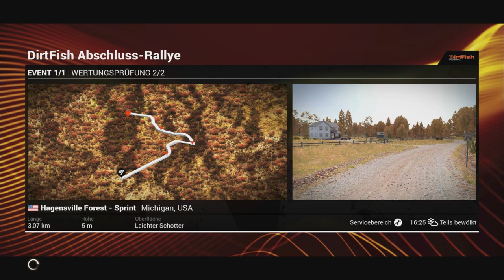Dirty Fish Part 1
Lets Start the first part at Liske Forest with the Sprintrace in a opel Adam r2